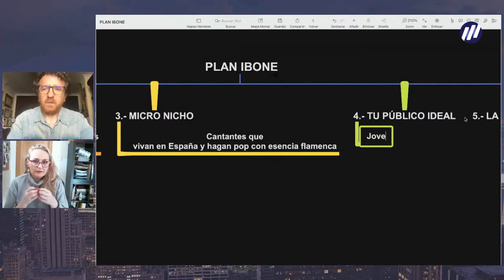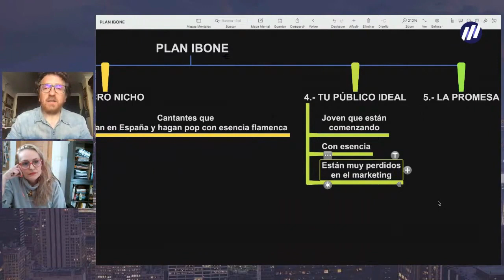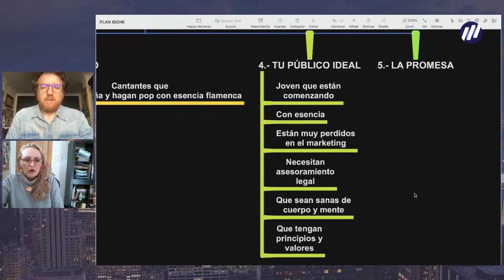¿No sabes cómo definir tu público o avatar 👤? ejemplo práctico